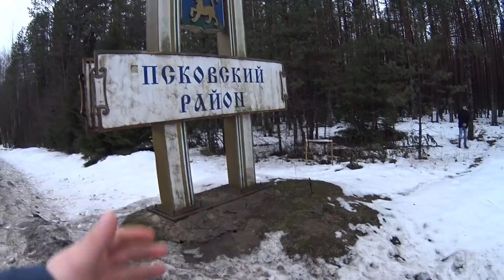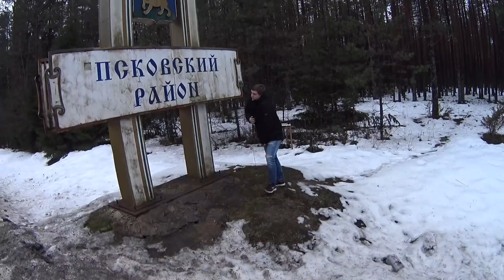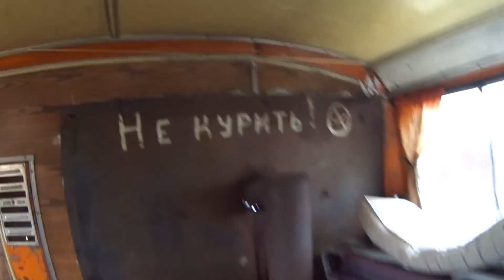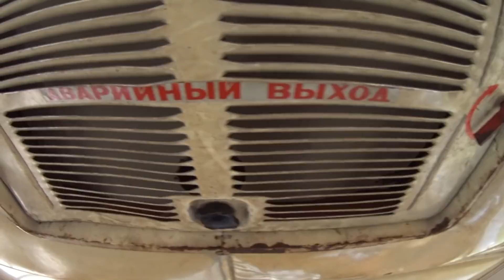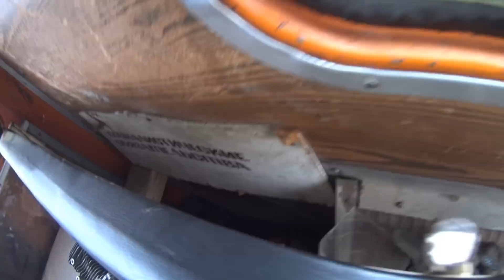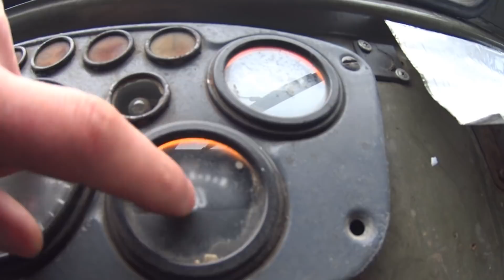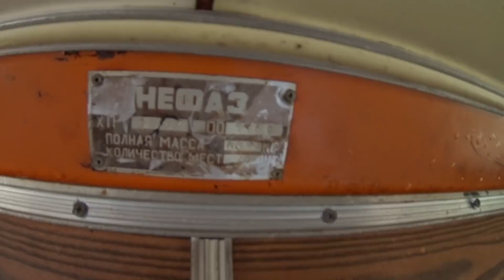МАМА, Я КУПИЛ ШИШИГУ!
ЗАДАЙТЕ ВОПРОС В ГРУППЕ LAVR, УЗНАЙТЕ КАК СОКРАТИТЬ РАСХОД МАСЛА И ТОПЛИВА, И ПРОДЛИТЬ РЕСУРС ВАШЕГО АВТОМОБИЛЯ!